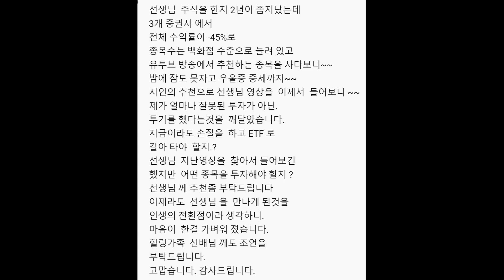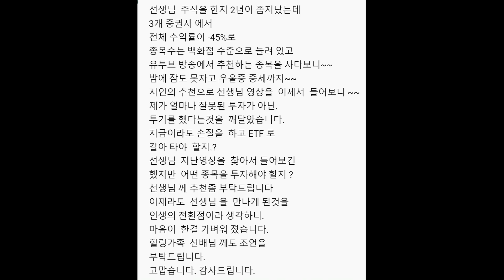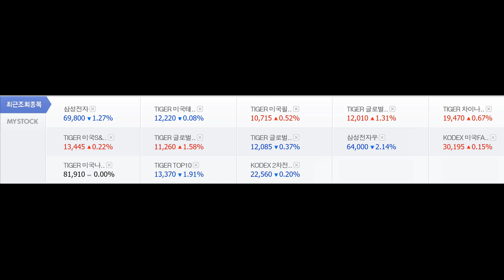현재 우리가 모아가고 있는 주식만큼 안전하고 수익률 높은 종목 찾기 힘듭니다. 여기저기서 추천하는 종목들 덥석 물었다가는 오랫동안 마음고생 합니다.